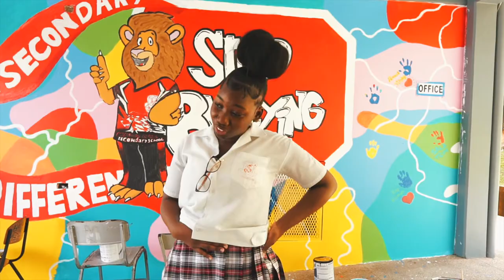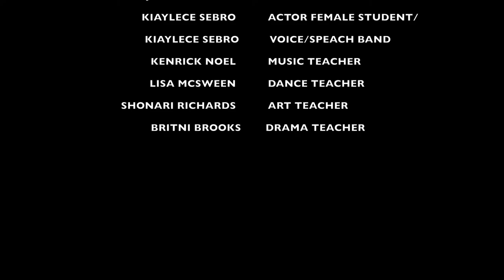Short Film About Bullying Tobago Mason Hall Secondary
This is a short film about preventing bullying in schools.
Mixed with local Tobago dance
Mixed with local Tobago speech band